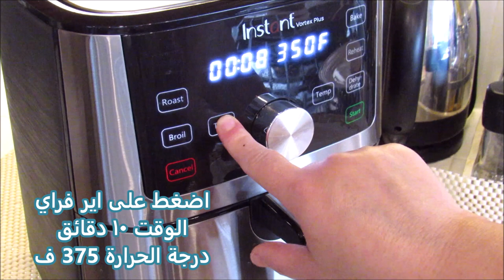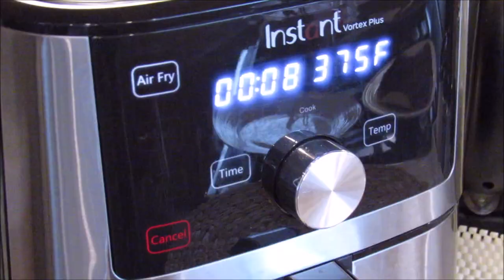لحم عجين التورتيلا بالقلاية الهوائية بدقائق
المكونات: -
١/٢ كيلو لحم ويفضل مع الدهن
١ طماطم متوسطة
١ بصلة صغيرة
١/٢ كوب بقدونس مفروم
٢ ملعقة طعام معجون طماطم
١ فلفل أحمر صغير
١ فلفل أخضر صغير
٢ بصل أخضر (اختياري)
1 ساق الكرفس (اختياري)
١-٢ فص ثوم
٢ ملعقة طعام عجينة الفلفل الأحمر (معتدلة أو ساخنة)
٢  ملعقة طعام معجون طماطم
١ ملعقة صغيرة من الفلفل الأسود
١ ملعقة صغيرة ملح
١ ملعقة صغيرة بابريكا
٢ ملعقة طعام دبس الرمان
٢ ملعقة طعام زيت زيتون

 تورتيا الطحين رقيقة
النوع الذي استعملته كان قليل السعرات والكاربوهدرات